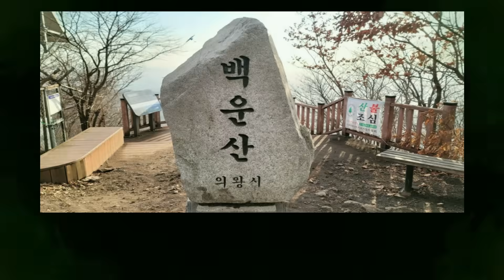이동건 숨겨둔 아들 난리났다..숨겨둔 아이가 보여.. 이동건 조윤희 놨두고 왠 날벼락인가.. 인천 후광 010.2508.2799 유명한점집 용한점집 운플러스